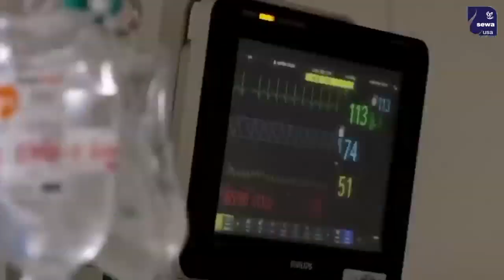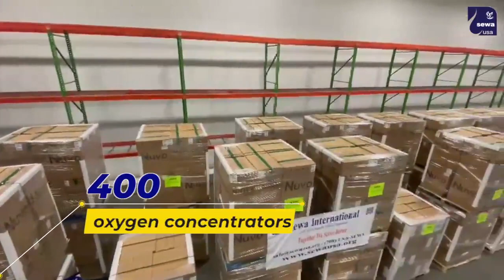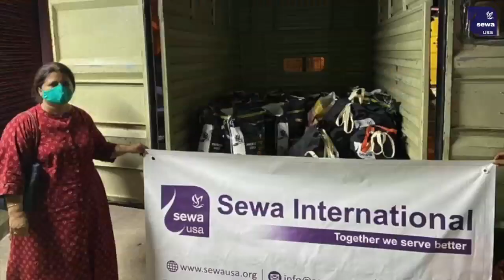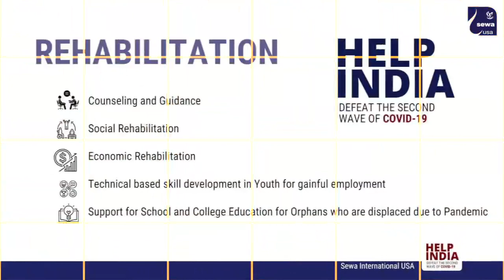HELP INDIA DEFEAT COVID-19